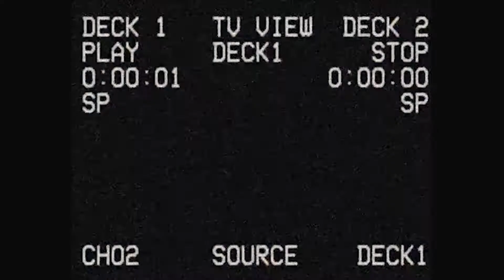JUHI & KANIKSH INTRO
Weddings which are not about just the external love of the couple, but about the love between two families ..